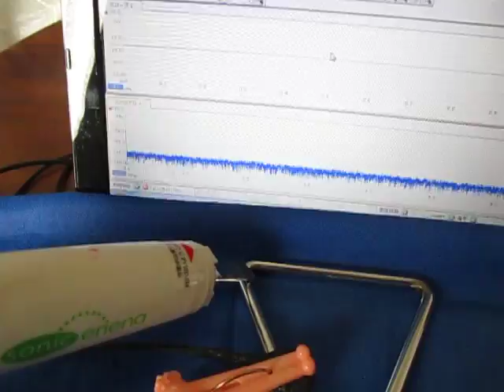超音波伝搬状態の観察 Supersonic wave experiment